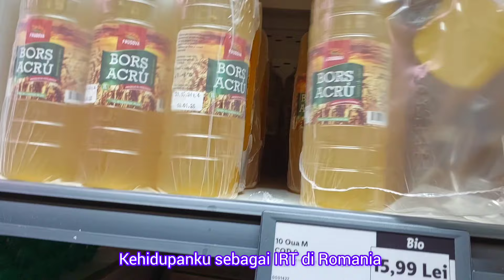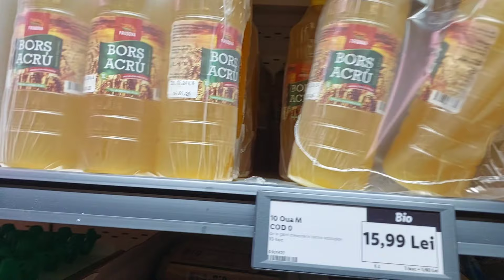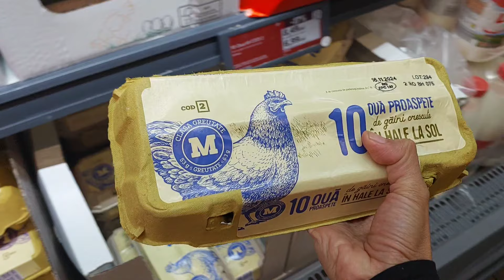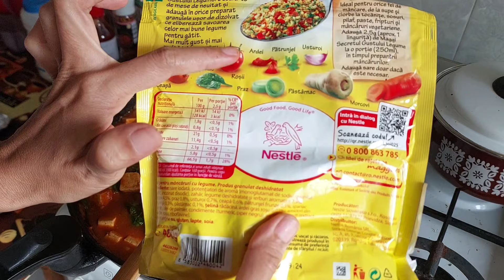BELANJA DISKONAN LAGI DI SUPERMARKET LIDL ROMANIA || LANJUT MASAK BAYAM ALA ROMANIA